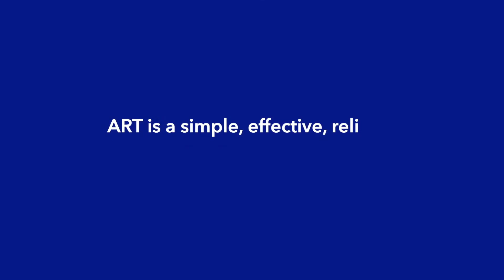PSA: Kementerian Kesihatan NBD - COVID-19 - ART - Rapid Antigen Test (2022) - 02